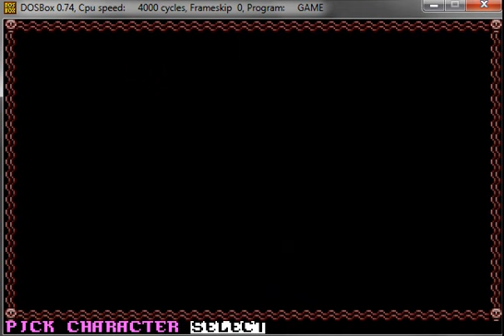Let's Play AD&D Pools Of Darkness German #121 Wedding Crashers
Oops, I think we killed all the guests...